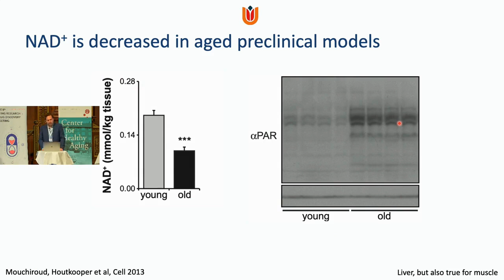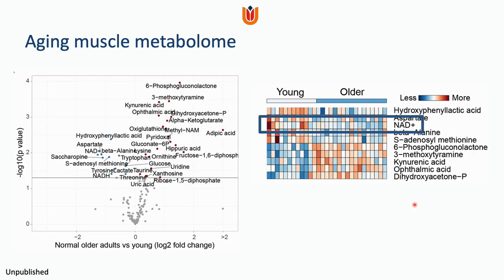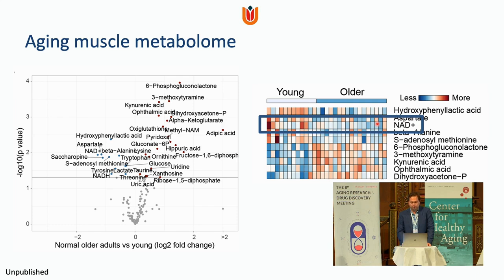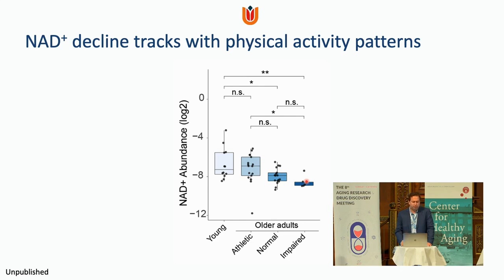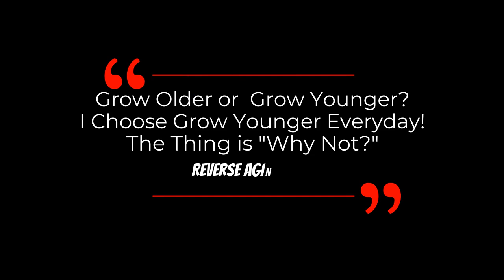Can WALKING Raise Our NAD Levels Back to YOUTHFUL STATE? | Based On Human Clinical Trial Result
According to Dr David Sinclair, our NAD levels declines with age, it's less than half when we reached 50's.  Can walking raise our NAD level back to the same as in our 20’s?  In this short clip, Professor Riekelt Houtkooper talks about the result of the latest human clinical trial which reveals whether it is possible or not.

Dr Riekelt Houtkooper is a Full Professor at Amsterdam UMC - AMC, NL..  His studies focus on Translational metabolism, Mitochondria, Metabolic diseases and Aging.